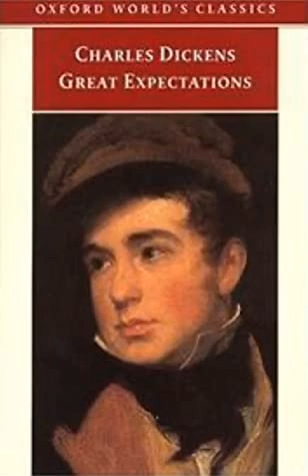Great Expectations Ambience Soundscape | Reading Music